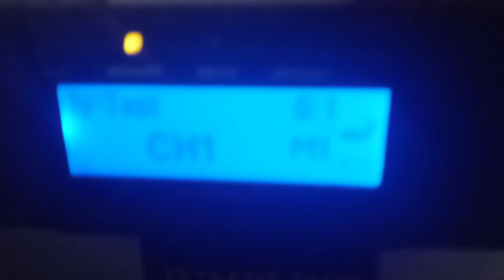Required Weekly Test | EAS#71 4/7/2021